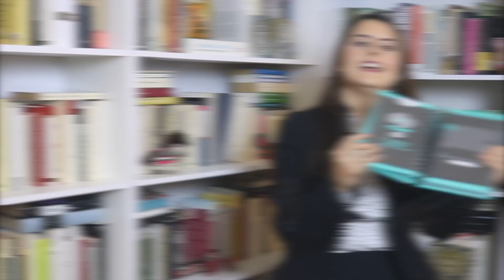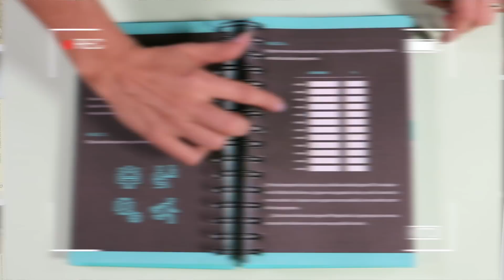¿Cómo ganar más dinero? Con el reto de 'El medio sueldo'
¿Cómo puedes tener más dinero? Si ya recortaste gastos y aún así no logras ahorrar, es momento de que empieces a generar más. ¿Cómo? Si aceptas 'El reto del medio suelto'.

En el video Sofía Macías, autora de la zaga Pequeño Cerdo Capitalista, te dice cómo lograrlo.

Y aquí gratis el capítulo 1 del Pequeño Cerdo Capitalista finanzas personales